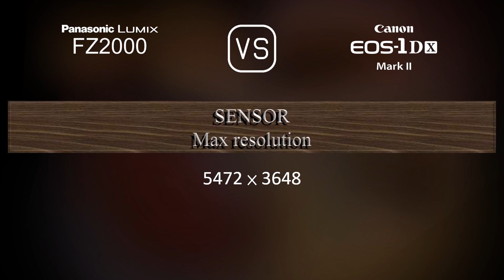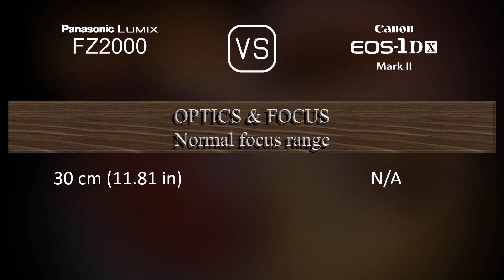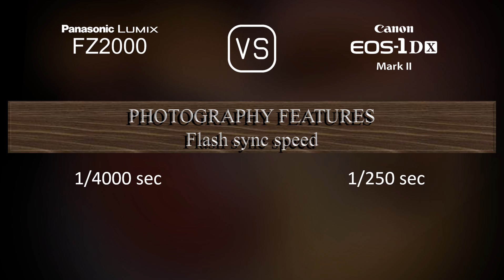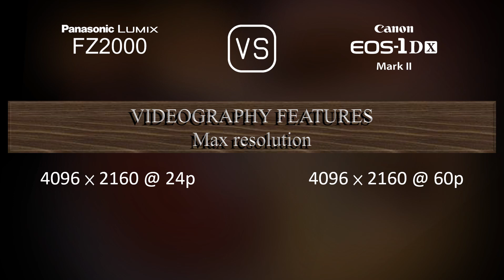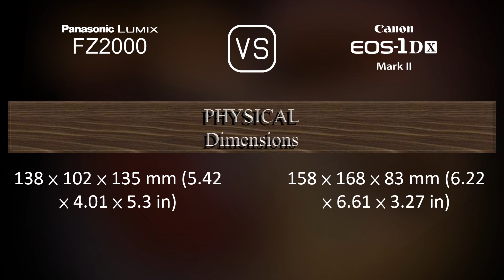Panasonic Lumix FZ2000 vs. Canon EOS-1D X Mark II: A Comparison of Specifications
This video overviews the Panasonic Lumix FZ2000 and the Canon EOS-1D X Mark II in a parallel comparison of specifications.

00:25 LAUNCH
00:33 BODY
00:40 SENSOR
01:01 IMAGE
01:16 OPTICS & FOCUS
01:58 SCREEN
02:16 VIEWFINDER
02:30 PHOTOGRAPHY FEATURES
03:24 VIDEOGRAPHY FEATURES
03:38 STORAGE
03:42 CONNECTIVITY
04:07 PHYSICAL
04:24 MISC